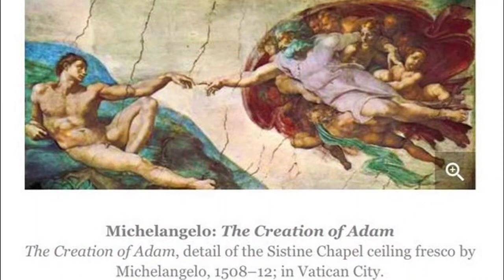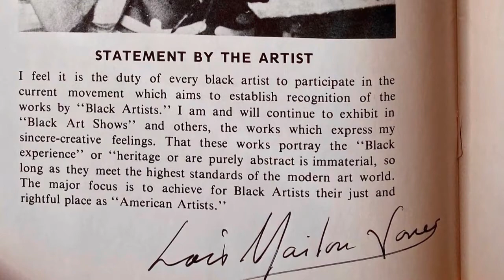Lois Mailou Jones (Art of the Harlem Renaissance). [Black History Month Art Documentary]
Black History Month Documentary focusing on an influential African American artist and contributor to the Harlem Renaissance art movement - painter and artist, Lois Mailou Jones.

Explore the biography of Lois Mailou Jones and explore her paintings, ranging from impressionism, to cubism, to expressionism, to the roots movement of the 1980s.

Great Art Explained, through this masterpiece documentary on the art of Lois Mailou Jones.

This channel is created by an artist and high-school art teacher, who works with at-risk students, in the inner city of Chicago's South Side.

This channel is dedicated to art appreciation, art analysis, art history, painting lessons and art education: Middle School, High School,  College Level 101 Art History.

Art Key Words: Cubism, Impressionism, Realism, Expressionism, Painting Tutorial, Painting Analysis, Landscape Painting, Oil Painting Techniques, Oil Painting For Beginners, African American Art History, Harlem Renaissance.

Video intended for the purpose of art appreciation, art analysis, art history, painting lessons, drawing lessons, and art education: Middle School Art, High School Art,  College Level 101 Art History.